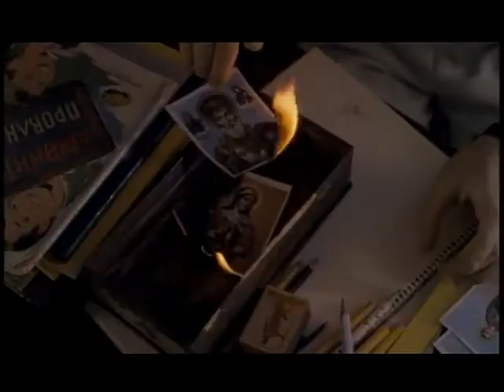Πέπερμιντ - trailer 1999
Stefanos, un ingegnere riceve da un vecchio compagno di scuola l’invito ad una festa e si ritrova così a ricordare il tempo felice dell’infanzia. La perdita del primo dente e i tentativi di farsi la barba, i giornaletti piccanti, la gigantesca insegnante, i santini scambiati con figurine d’aerei, l’arrivo del primo frigorifero, la zia Vénétia, sorda come una campana che alla sua morte gli lasciò i suoi risparmi per permettergli di studiare in Inghilterra. Ma il ricordo più cocente è l’amata cugina Marina. Da bambini potevano baciarsi sulla bocca. Da adolescenti il loro amore divenne proibito e Stefanos non la vede da anni. La morte improvvisa della madre riporta però l’uomo al suo paese.